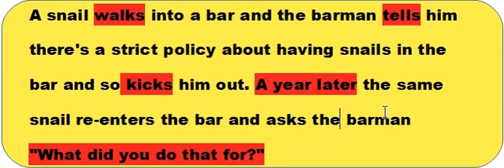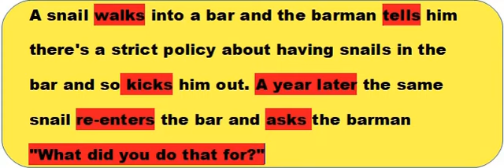Learn English Through Jokes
English can be learnt through jokes